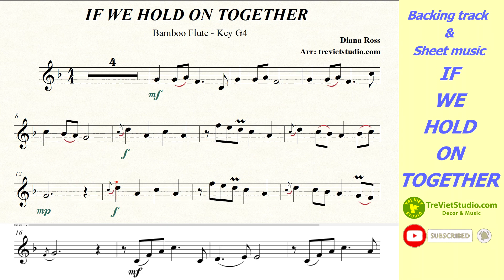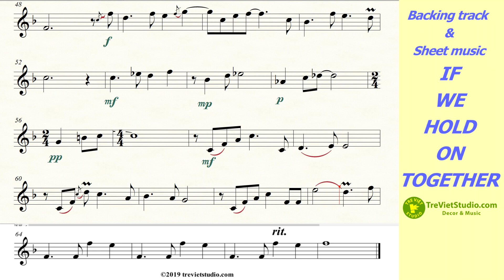IF WE HOLD ON TOGETHER ★ Sheet nhạc Beat chuẩn | Sáo trúc G4 | Virtual Sheet Music Diana Ross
🎼 Sheet nhạc có thể mở bằng phần mềm Musescore, Finale, Sibelius, Encore.
✅ Với file mềm các bạn có thể chủ động luyện tập bằng việc nghe giai điệu bản nhạc đồng thời theo dõi nốt nhạc được phát ra ngay trên phần mềm, thay đổi tốc độ (tempo), dịch giọng (thay đổi key, scale), v.v.